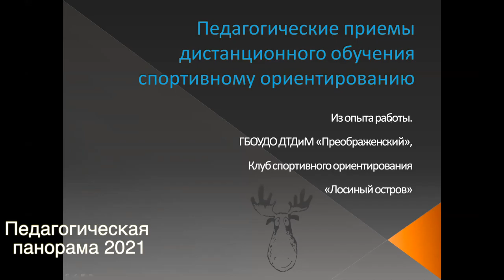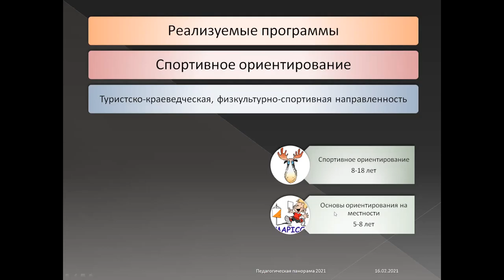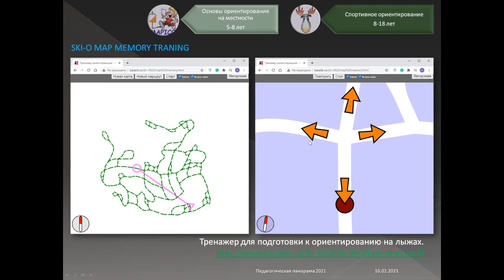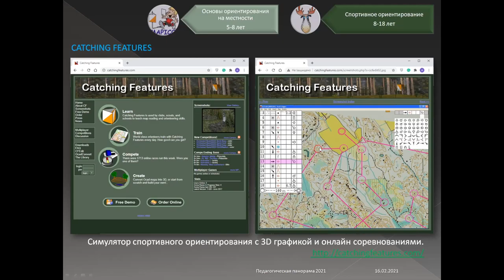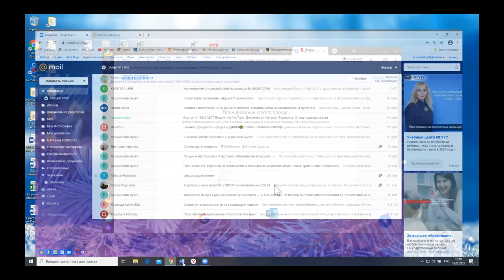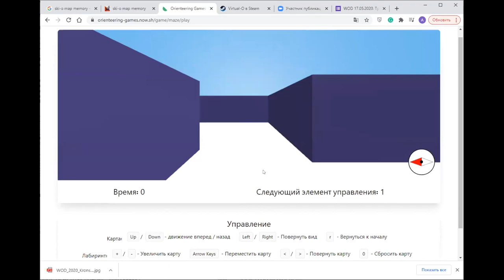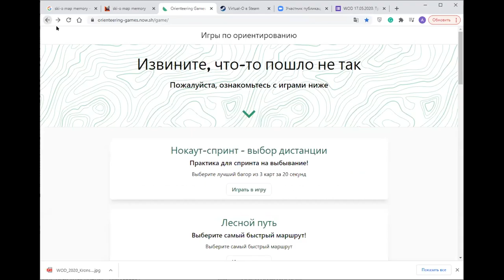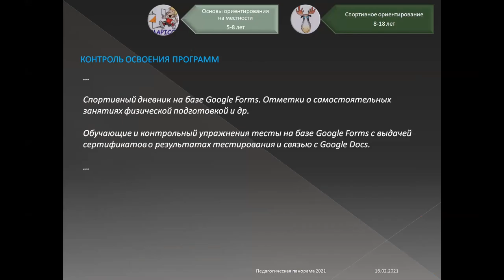Педагогическая панорама 2021